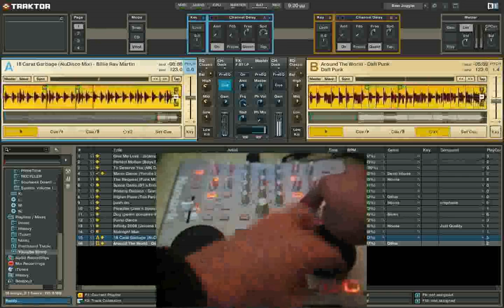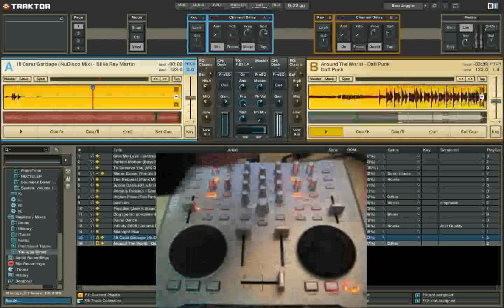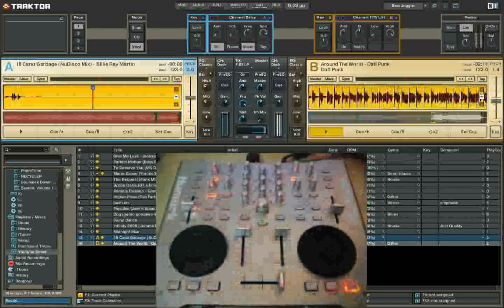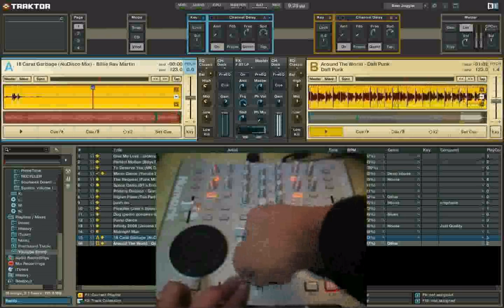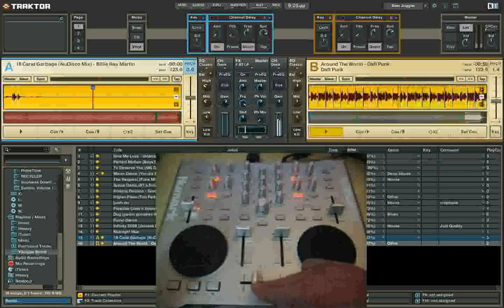Numark Omni Control Demo Part 3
Draft test/presentation of Numark Omni Control and Traktor DJ Studio 3 pt3